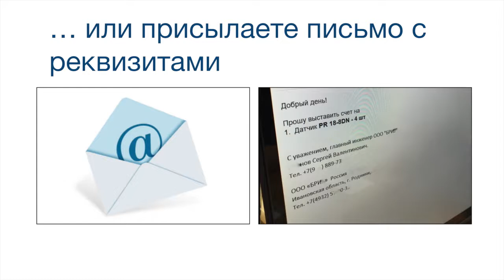Индуктивные датчики BES 516-418-E5-L-S21 BALLUFF Код заказа: BES02AT